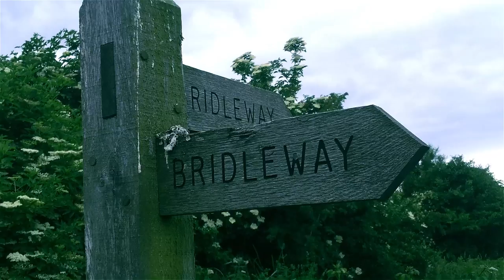Louis Scott - This point in my life (Tracy Chapman Cover)